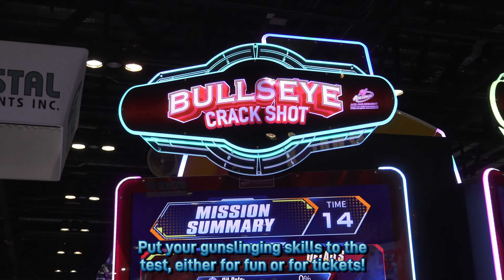Bullseye: Crackshot by Coastal Amusements [IAAPA 2023]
- Shoot the targets or the cartoony bad guys in this shooting gallery game that will put your skills to the test.